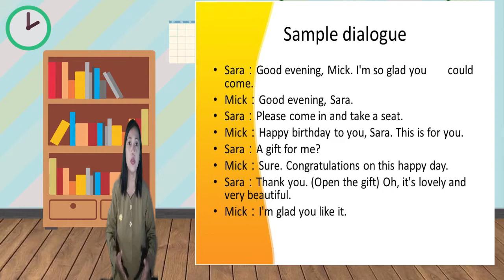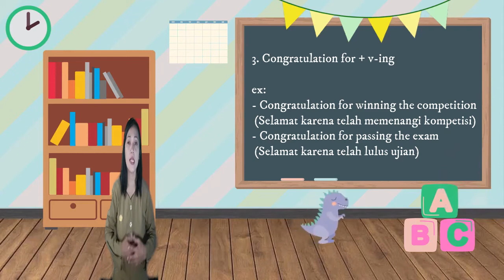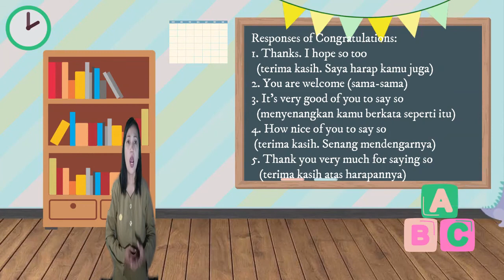b.ing ke 6